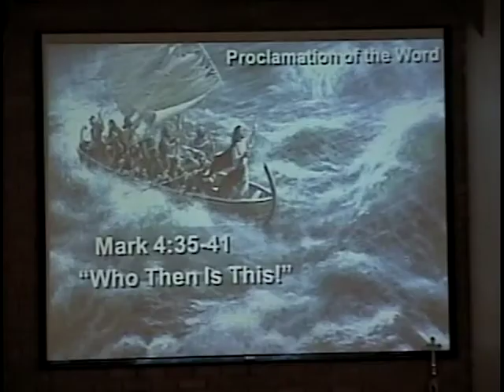TLCWS20180624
"Who Then Is This"